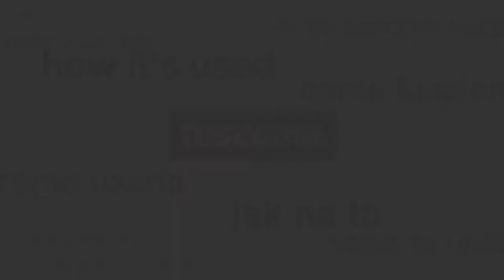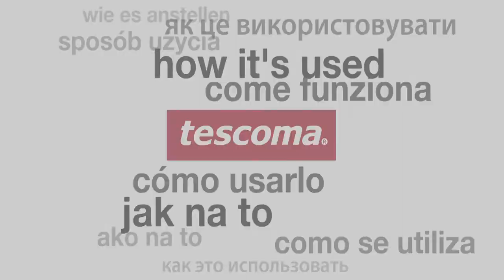Colanders PRESTO TONE, 2 pcs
Excellent for easily rinsing, washing and draining small and large vegetables and fruits, for straining boiled pasta, potatoes, etc. Made of excellent resistant plastic. Dishwasher safe.  3-year warranty.